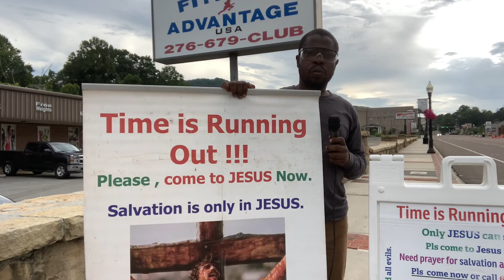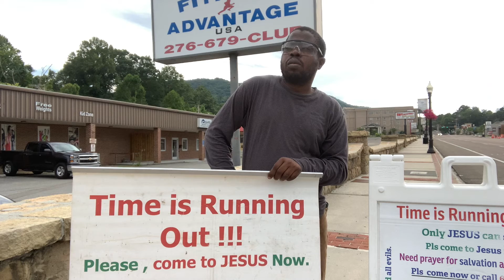Time is Running Out-Jesus is Coming Soon [ Music by Josh Turner] | Hezekiah, OB ( Aug 21, 2022)